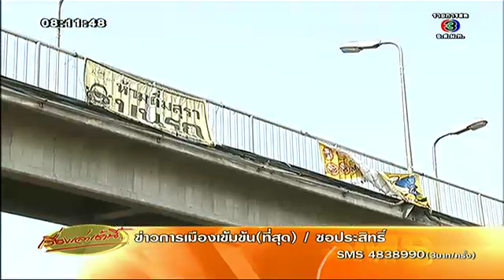ผบ ตร ชี้การข่าวยังไม่พบเบาะแสแยกดินแดน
▶ Twitter (โฟโล้ ทวิตเตอร์) ▶
▶ Website (เข้าชมเว็บ) ▶
ผบ.ตร.เผยการข่าวสันติบาลยังไม่พบขบวนการแยกดินแดน ปมป้ายผ้าสปป.ล้านนา ตั้งกก.สอบข้อเท็จจริงแล้ว15